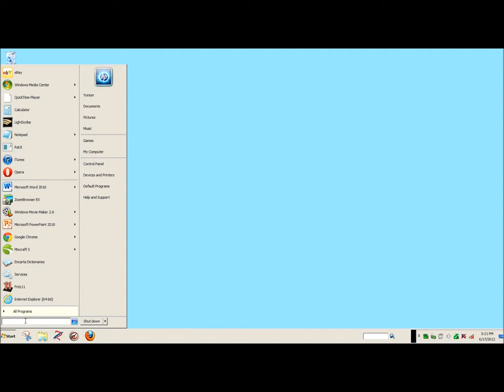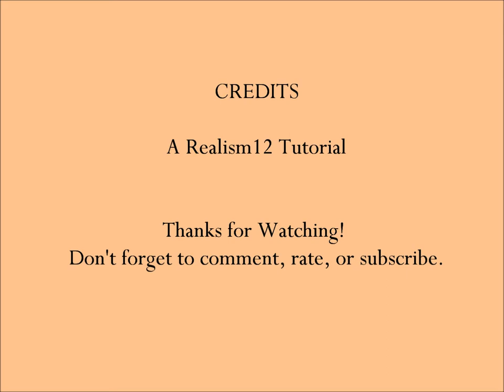Quick Fixes: How to fix a Printer Spool Stoppage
A short and concise tutorial which may help you on how to reset your printer spools.

Feel free to use our SAT Word-Helper Videos in any non-commercial project. All we ask is that you credit our videos under Realism12 Productions. Thank you for considering us.